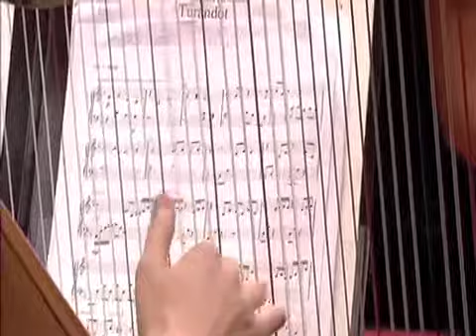"Pavane" by David Eaton, conducted by the composer.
"Pavane" is the 6th movement of David Eaton's "Juxtapositions Suite," Op. 42 that was originally composed for Sasha Mishnaevski, principal violist of the Detroit Symphony Orchestra in 2010.  This version is for solo violin and is performed by the Evergreen Symphony Orchestra in Taiwan. Wei-pin Kuo is the concertmaster/soloist here.